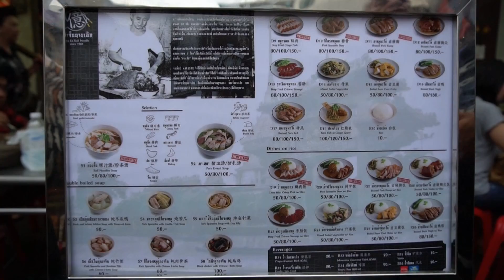Bangkok China Town, Visit Thailand 57